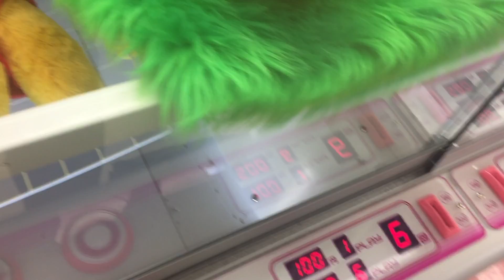こんなに落ちそうなのに、中々落ちない設定!! UFOキャッチャー なんかブサイク プーさん